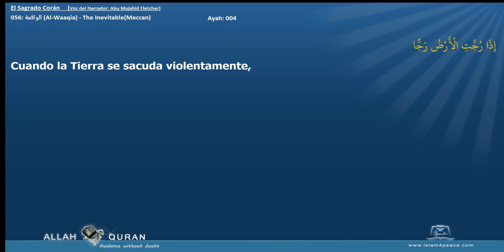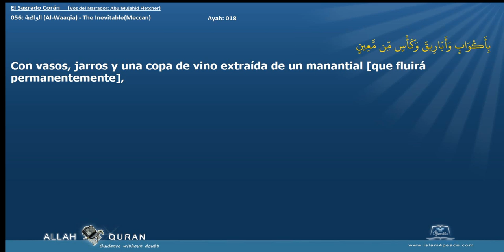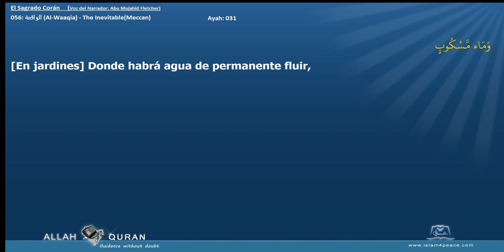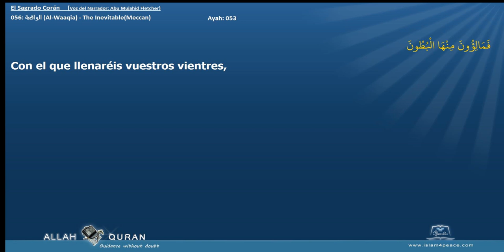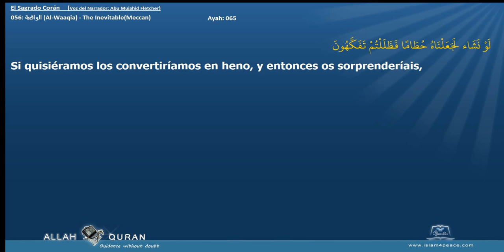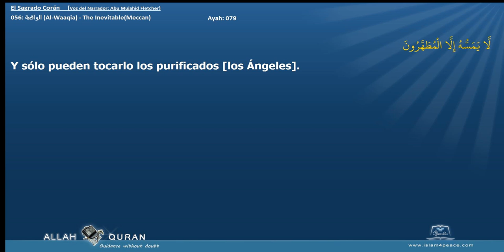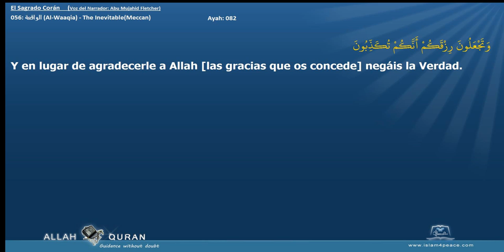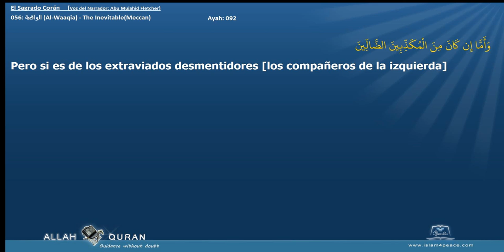El Sagrado Corán 056 الواقعة Al Waaqia The InevitableMeccan